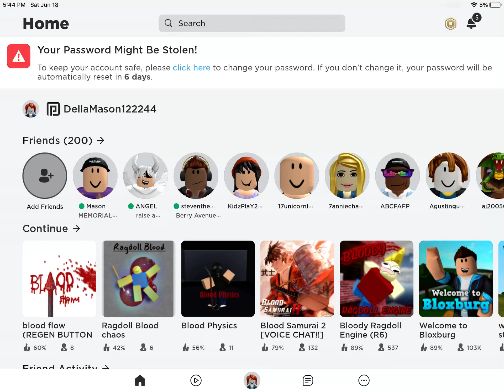Sorry for deleting my videos guys😭😭😭😭😭😭😭😭